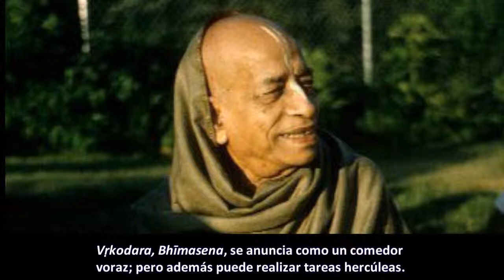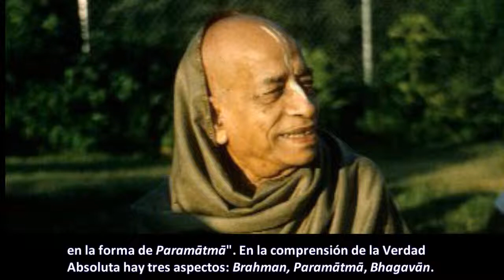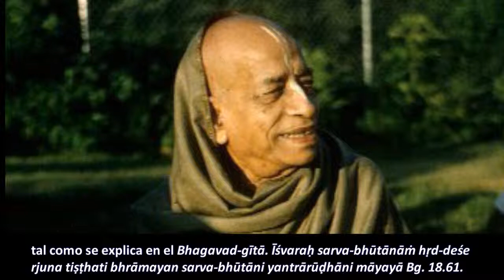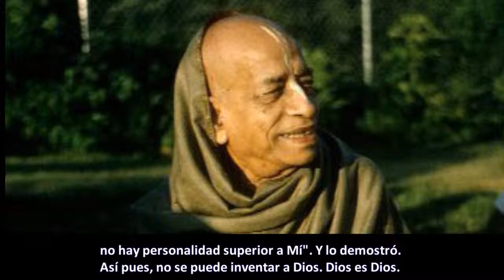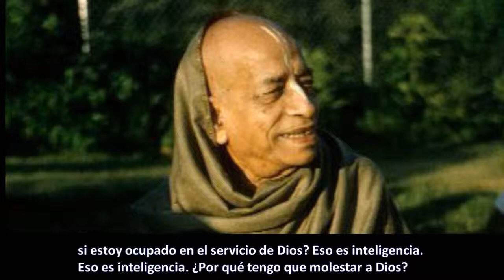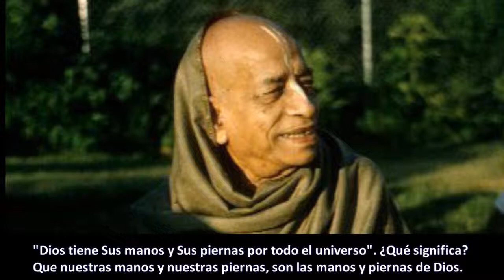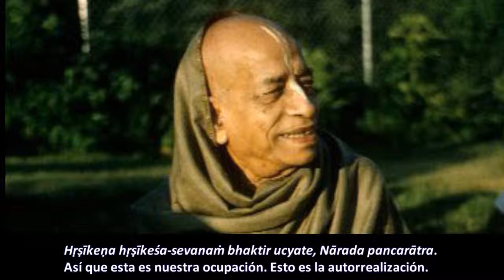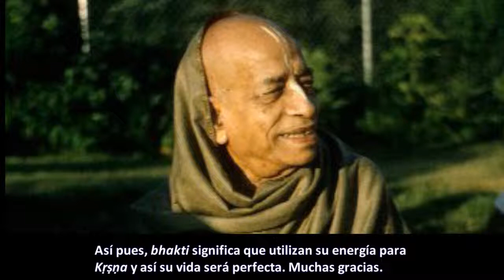BG - 1.15 - Prabhupāda. Clases en español subtituladas. Londres 15 julio 1973